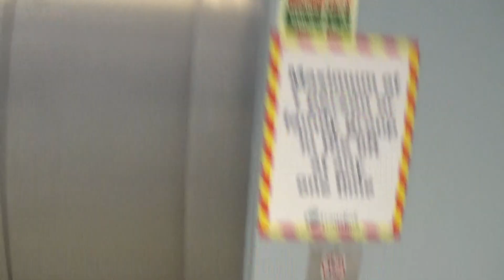Kone EcoDisc Elevator At The Portadown Train Station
kone ecodisc elevator at the portadown train station 2 Floors (-1, 0,)